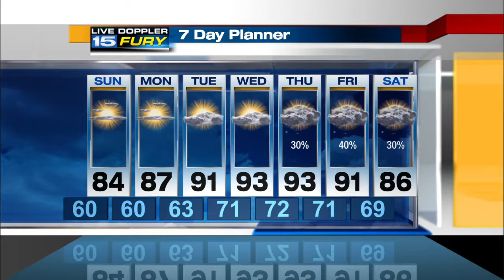WANE Sunday Preview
Another nice day